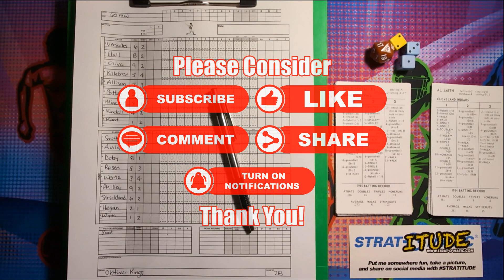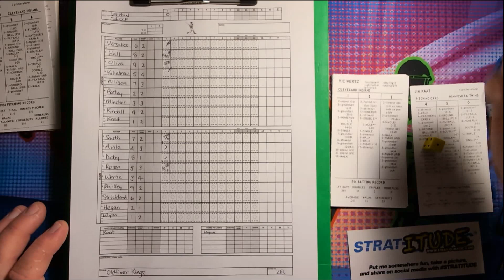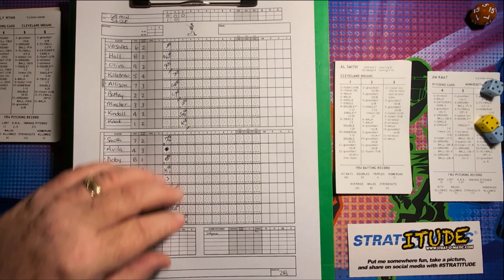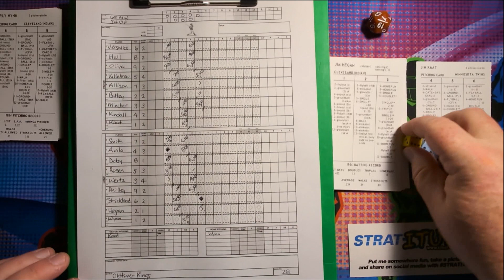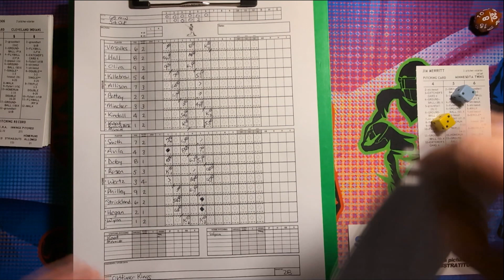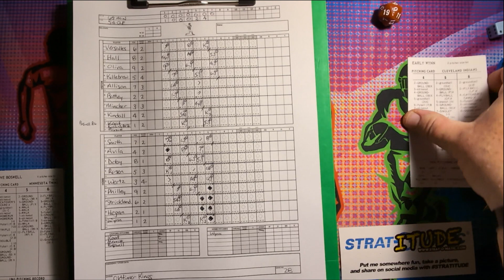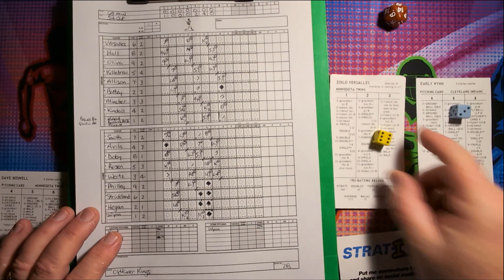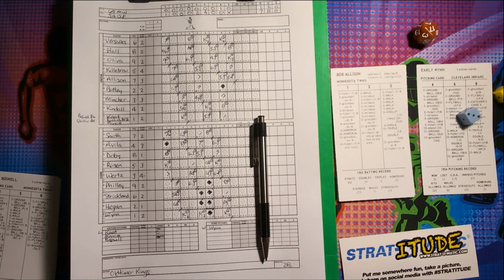Ep. 95 - Strat-O-Matic Baseball Oldtimer Kings Game 28 - 1965 Twins @ 1954 Indians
It's Kaat vs. Wynn when the '65 Twins and '54 Indians clash in Game 28 of the Strat-O-Matic Baseball Oldtimer Kings Tournament.